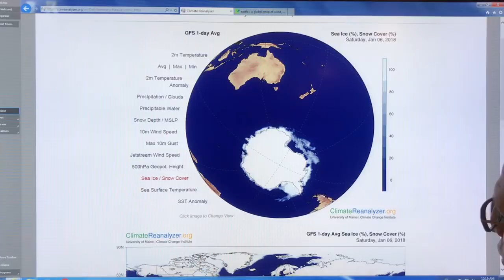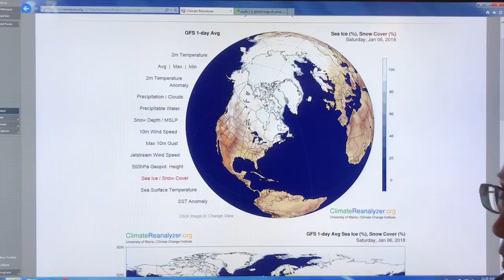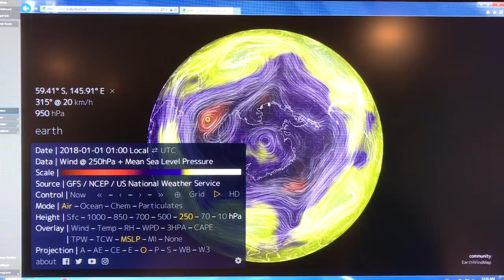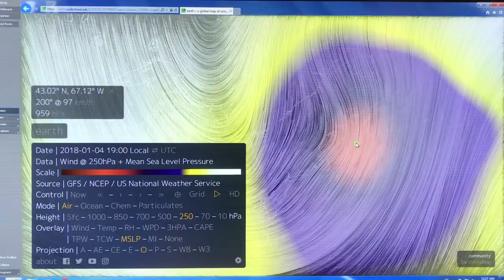Who Left the Arctic Fridge Door Open?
New normal? NO. Just Act I of our planetary Play. The Arctic has warmed so much that our jet streams have fractured. Waviness has increased so much, that loops and swirls have broken free, creating a chaotic mishmash with pockets of low and high pressures. And thus a smorgasbord of bizarre weather: winter hurricane-like weather bombs, snow in the Sahara Desert, baking drought amping up wildfires followed by deluges causing mudslides in California, oven-like temperatures exceeding 47 C (116 F) in Australia...